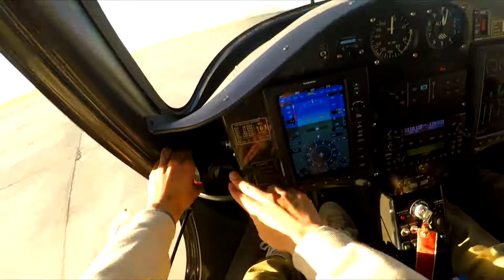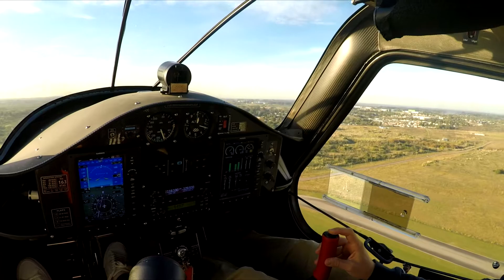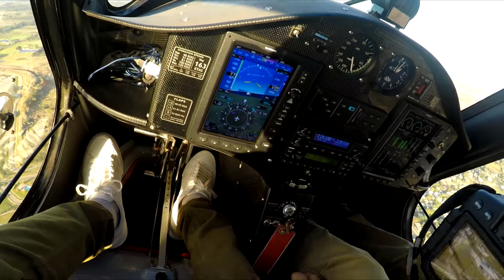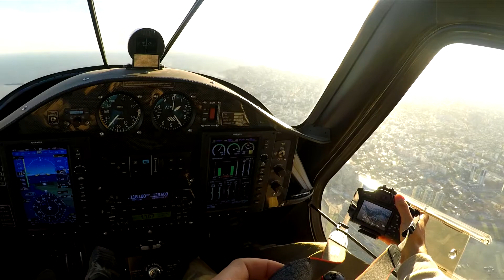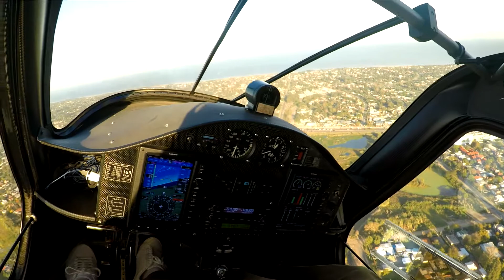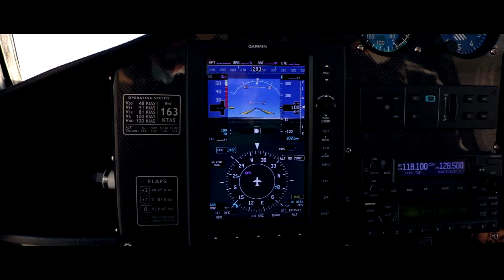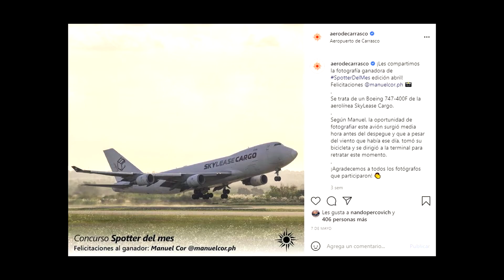POV Aerial Photography - Montevideo y Ciudad de la Costa - Pipistrel Virus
Resumen del vuelo panorámico sobre Montevideo y Ciudad de la Costa (Uruguay) del 13/5/2021 como premio del concurso SpotterDelMes organizado por el Aeropuerto Internacional de Carrasco.
Aeronave: Pipistrel Virus SW 121 (CX-PYA)
Filmado con GoPro Hero 5
Fotos tomadas con Canon EOS T6i
Lentes utilizados:
Tamron SP AF 70-300mm F/4-5.6 Di VC USD
Canon EF 18-55mm F/3.5-5.6 IS STM